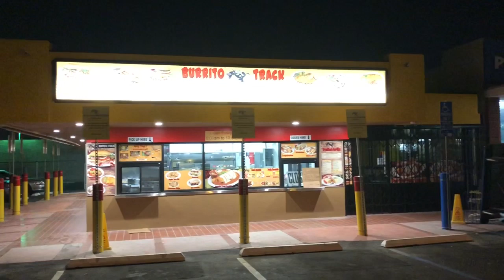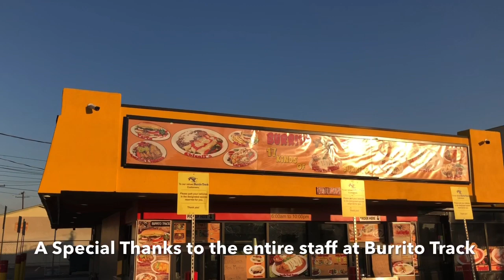“The Track is Back” Burrito Track Whittier, Ca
We visit the Burrito Track. The Burrito Track has been a local favorite in the city of Whittier, California for 40+ years. Join us as we have the first burrito after the new renovation.